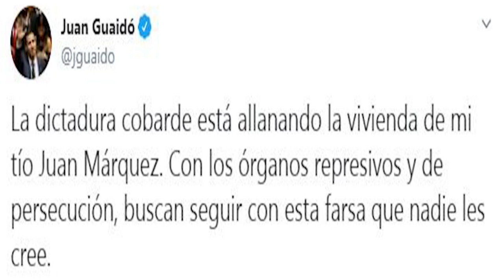Allanan la vivienda del tío de Guaidó en Caracas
Un grupo de agentes de la Dirección General de Contrainteligencia Militar (Dgcim) allanó este jueves la vivienda de Juan José Márquez, quien está detenido desde el día 11 y es tío del líder opositor Juan Guaidó, reconocido como presidente interino de Venezuela por más de 50 países.